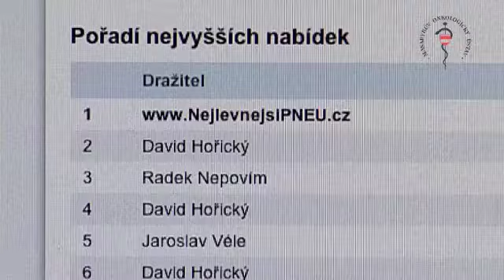Kalendář Pirelli - dražba - Prosinec 2010 (123)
Kalendář Pirelli - dražba